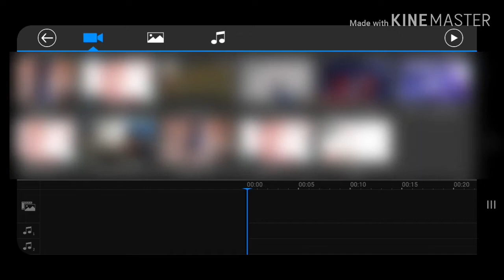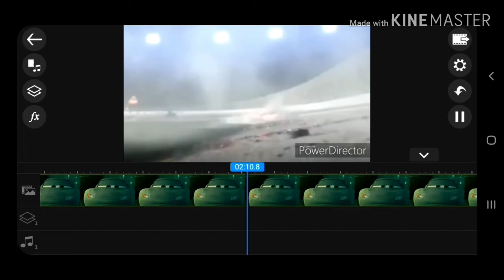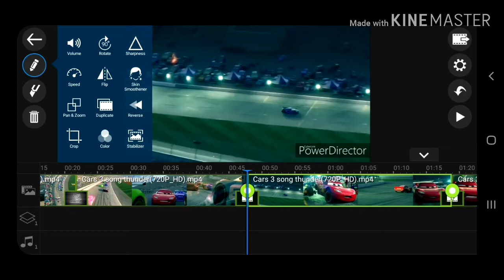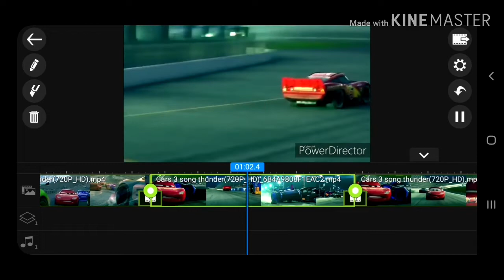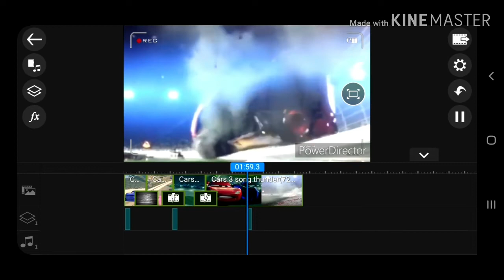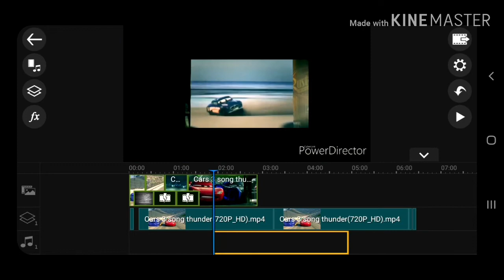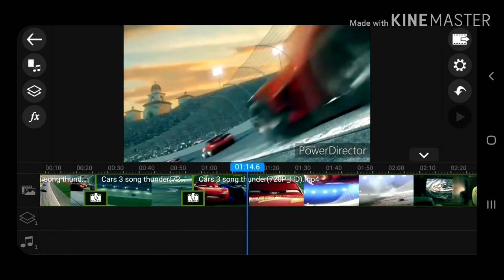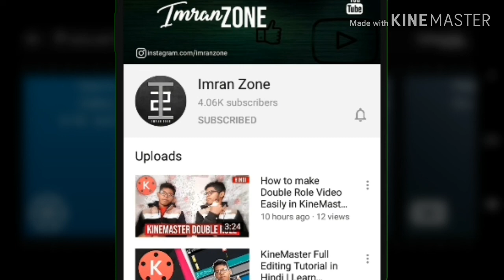Lear Simple But Professional Video Editing With PowerDirector!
About Powerdirector: Featured as an Editors’ Choice app on Google Play, PowerDirector is the #1 video maker and movie maker on mobile that lets you create videos in 4K quality, edit videos with multi-timeline features and share them on YouTube, Instagram and Facebook! With 70 million users worldwide, 1 million+ reviews, and a solid 4.5-star rating - users can now access the same iconic PowerDirector features from the PCs right on their mobile devices!

About Channel : Imran Zone is a YouTube channel whare you Find Tech, gaming & comedy Videos.